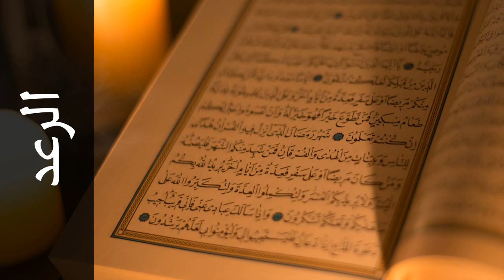سورة الرعد عبدالله عواد الجهني - Surah Ar-Ra'd Abdullah Al-Johany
استماع سورة الرعد  كاملة بدقة عالية للقارئ الشيخ عبدالله عواد الجهني  - حفص عن عاصم  .

Surah Ar-Ra'd ( The Thunder ) recited by Qari Abdullah Al-Johany  - Rewayat Hafs A'n Assem .